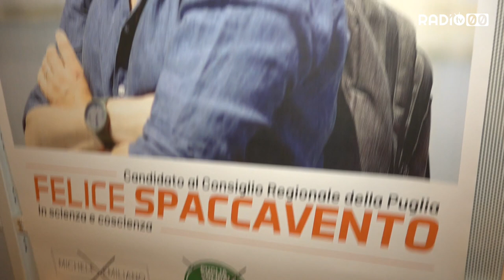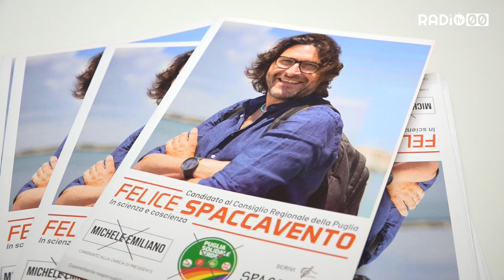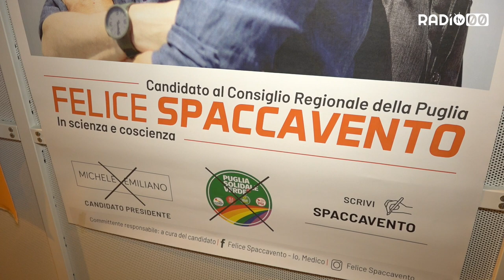Felice Spaccavento: "Mi candido in Consiglio per portare scienza e coscienza"